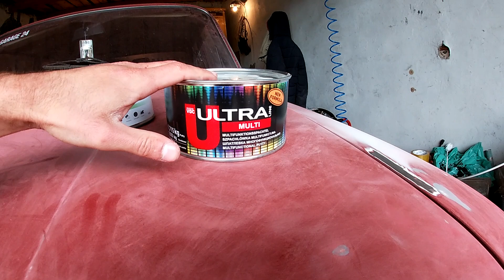КАК и ЧЕМ МАТОВАТЬ КУЗОВ АВТОМОБИЛЯ ПЕРЕД ПОКРАСКОЙ? Нанесение шпаклевка в ДЫРЫ ЯМЫ СВОИМИ РУКАМИ.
В этом выпуске расскажу и покажу как и чем матовать старую краску на кузове автомобиля перед покраской! Наносим первый слой шпаклевка в места где есть дыры и ямы , делаем это сами своими руками!